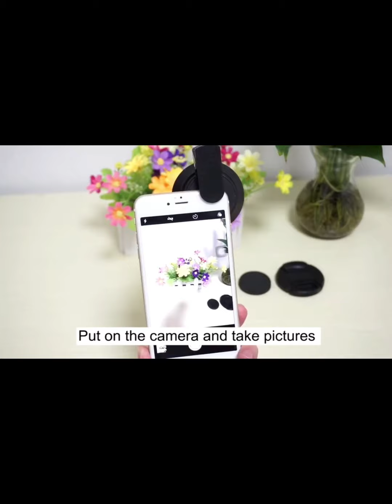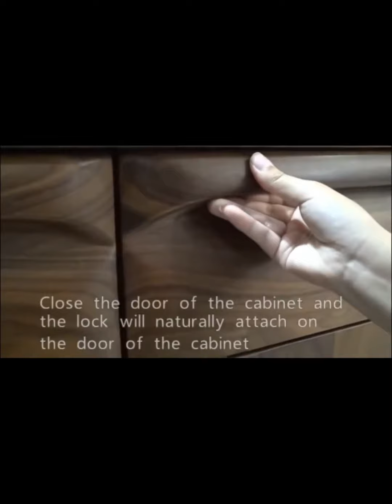Goods Recommendation Serial 14